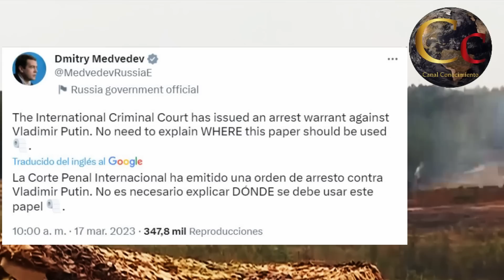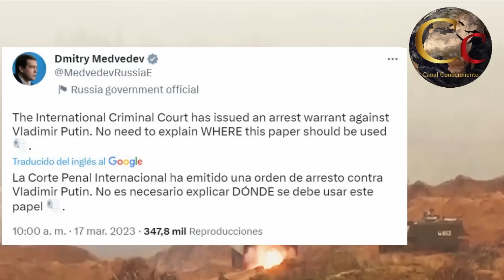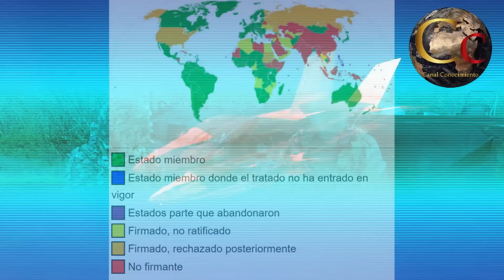PUTIN SE BURLA 🔴 ORDEN DE ARRESTO DE LA HAYA TIENE EL VALOR DEL PAPEL HIGIENICO 🔴